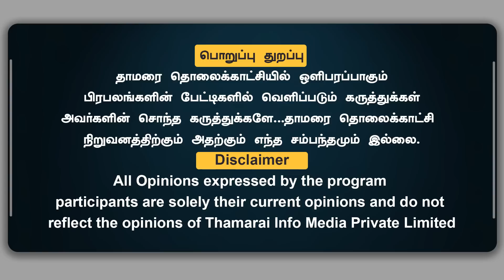நாங்கள் ஒன்னும் அடிமை கட்சி இல்லை | தேவர் ஐயா செய்ததை சொன்ன அண்ணாமலை | Ramesh Siva | ThamaraiTV